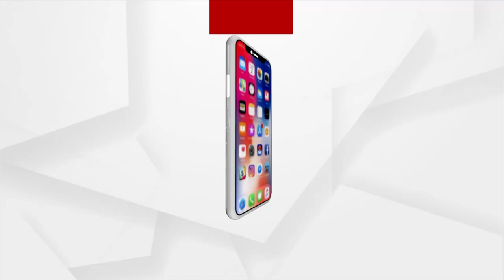Elephant Terror in Raighar, Nabarangpur | ArgusNews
For the past two days, 17 Chhattisgarh's elephants are creating Havoc in the village by destroying  maize crops, for which the villagers nearer to the border are frightened.